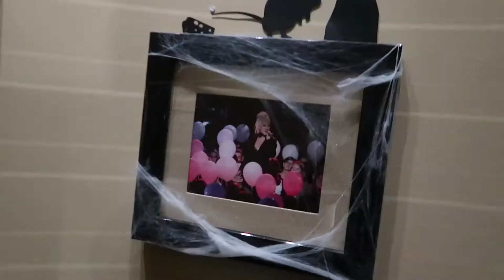EVIL RESTAURANT - JOLIEN EN JENNO VLOG 998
Het is Halloween bij Hard Rock Café in Antwerpen. We laten ons onderdompelen in de wereld van griezels en lekker eten.